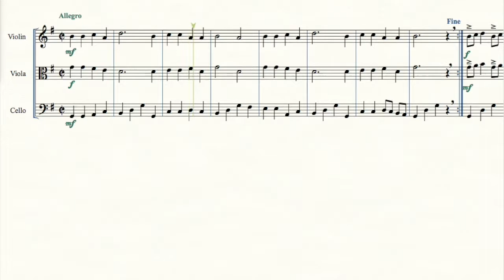Rigadoon, Z. 653 for String Orchestra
Relatively simple violin & viola parts, staying on the A & D strings. The cello is more active and uses the D & G strings.